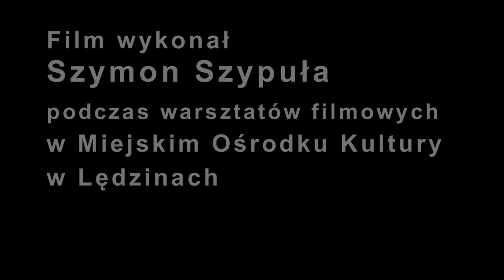Mistrzostwa League of Legends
Materiał zrealizowany przez Szymona Szypułę, podczas warsztatów filmowych organizowanych przez Miejski Ośrodek Kultury w Lędzinach i Stowarzyszenie Młodzi Aktywni.

Pomysł, pytania, montaż - Szymon Szypuła

Pomagali:

Patrycja Szypuła
Natalia Kula
Artur Chwiendacz
Jan Pioskowik